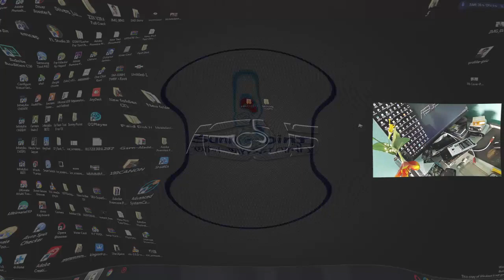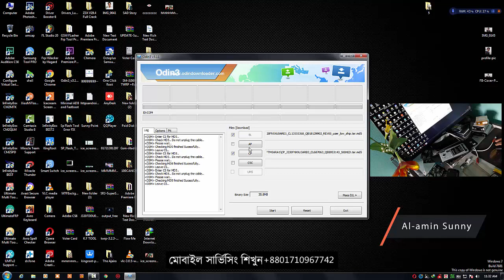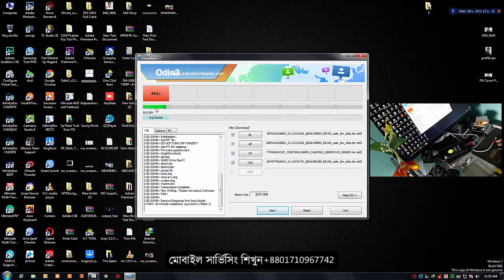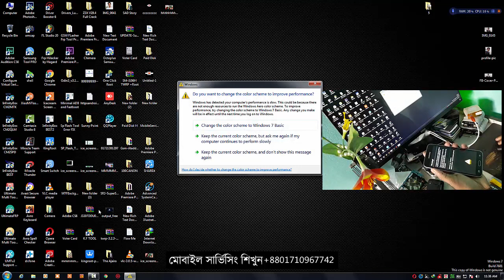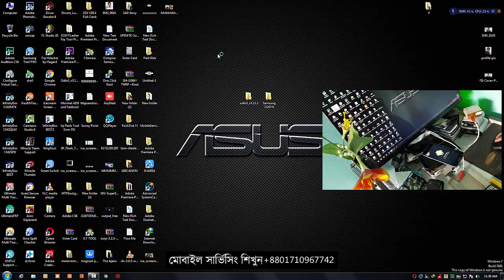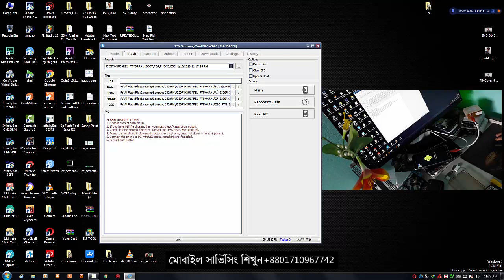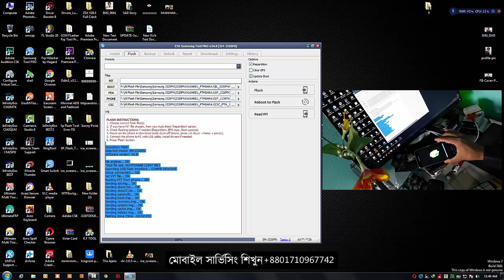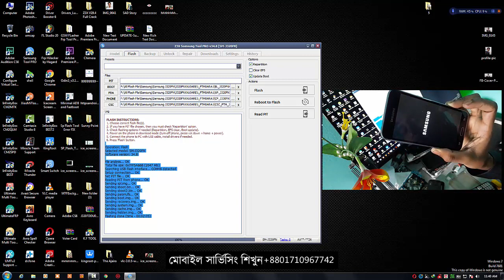Odin Faild FIX l Odin Error সমস্যা সমাধান l মোবাইল সার্ভিসিং ট্রেনিং সেন্টার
আসসালামু আলাইকুম

আপনাদের প্রাথমিক কিছু ধারনা দেওয়ার জন্য এই ভিডিওটি কেবলমাত্র আপনাদের জন্য ক্রিয়েট করা হয়েছে
আশা করি কেউ খারাপ ভাবে নেবেন না / ভিডিওটি যদি ভালো লেগে থাকে তাহলে অবশ্যই লাইক ,কমেন্ট ,শেয়ার করে আমাদের পাশে থাকবেন / আপনাদের একটি লাইক কমেন্ট আমাদের প্রত্যেকটি ভিডিও ক্রিয়েট করার উত্সাহ জুগিয়ে দেয়

🚦SunnY_PoinT -প্রেজেন্ট-